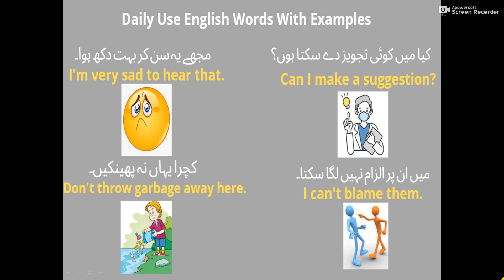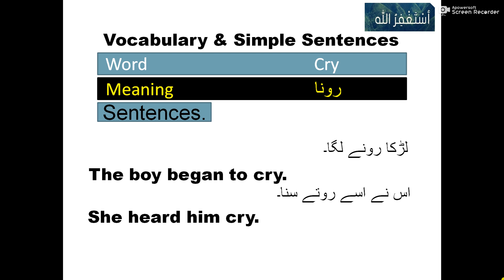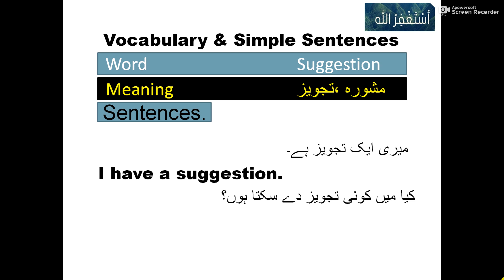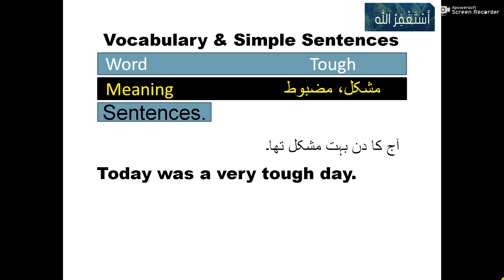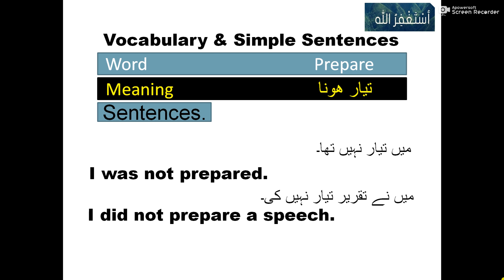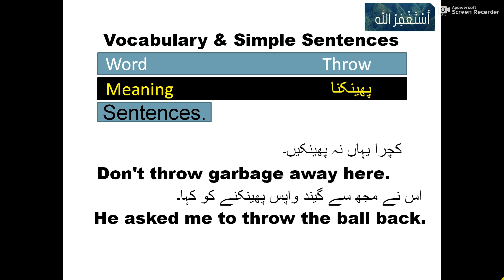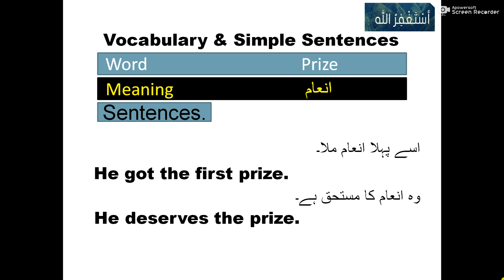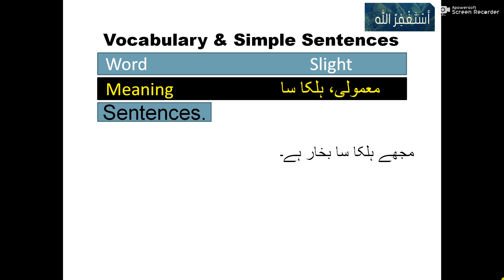English words with sentences examples| speak English fluently| learn English vocabulary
In this video I am going to tell you that how we can improve our English by using Vocabulary and  Simple sentences in our daily life.
i took some interesting simple and easy English Sentence for beginners those we use in our daily life so you can also improve your English using all of these Sentences.

Content Cover:-
how to learn english step by step pdf
how to learn english quora
simple english conversation pdf
simple english conversation examples
simple conversation for kids in english
basic english learning
English Dialogue
Learn English
Spoken English
English speaking
English to Urdu Sentences
Improve Vocabulary With Urdu Meaning